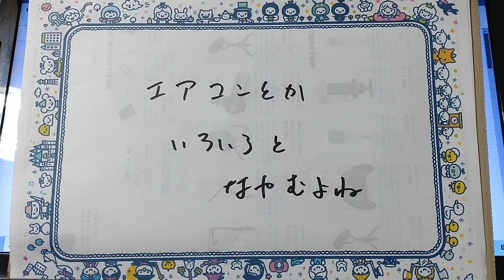家電を買うとき。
迷うなぁ